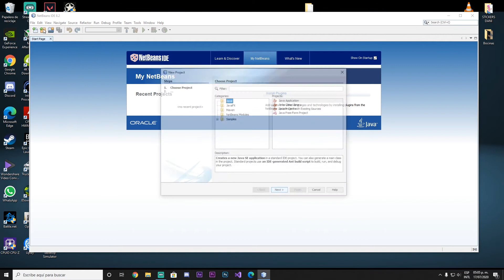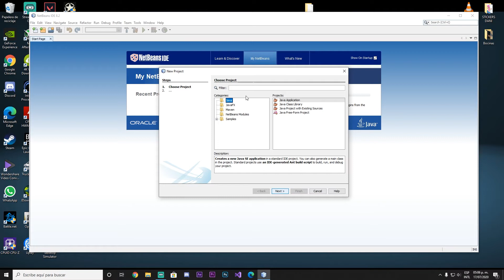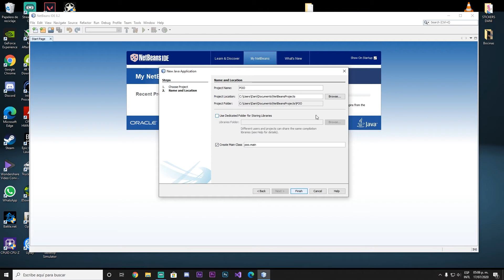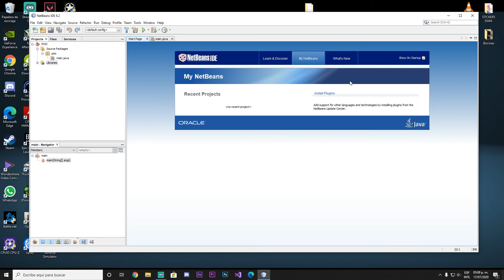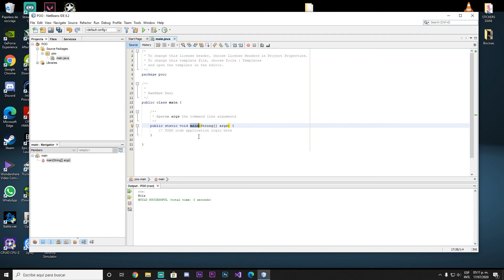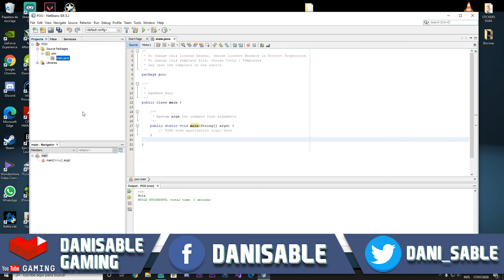Programación Orientada a Objetos desde Cero | Proyecto y Entorno | Parte #7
Nuevo curso de Programación Orientada a Objetos!

En este curso vamos a conocer todo lo relacionado con la POO desde los conceptos mas básicos hasta ejercicios complejos!